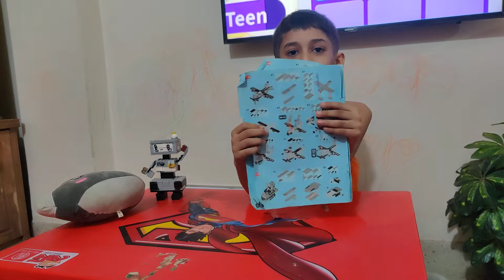Poppy Playtime: Chapter 2 Train Crash